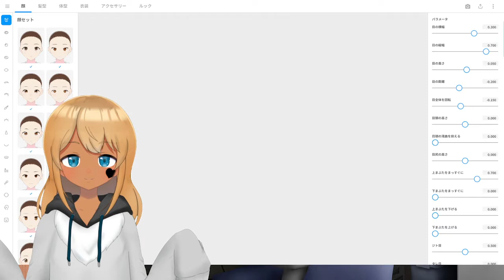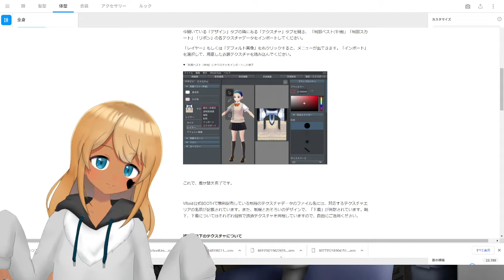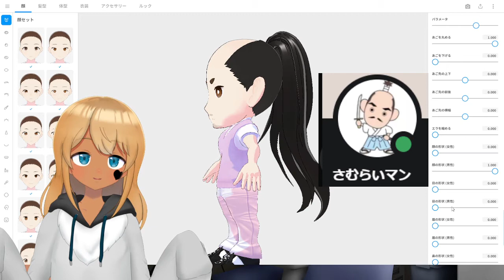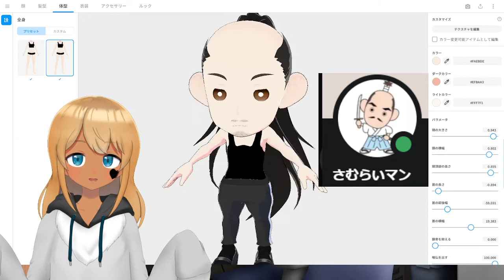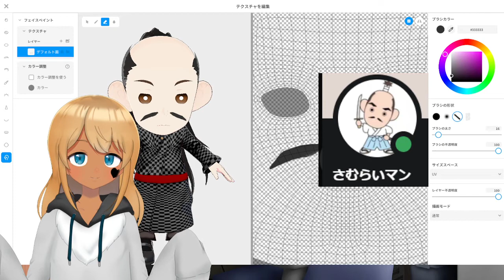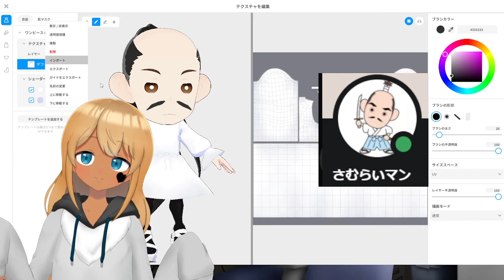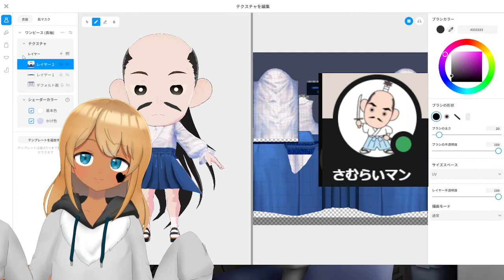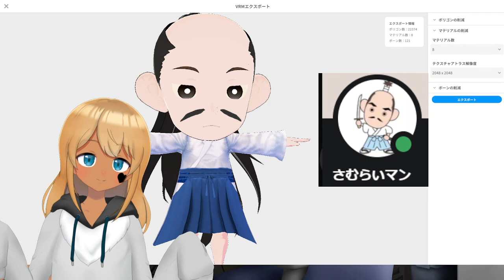【Vtuber】昨日のリベンジ！SDキャラクター作成してみました！正式版リリースのブイロイド触ってみた！VRoid Studio【V-LIVER】11月02日のアーカイブ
今回は昨日のリベンジで17LIVE同期のライバーであるサムライマンさんのアイコンに近いアバターの組立てをしていきました！
SDキャラクターの作成は初でしたし、いろいろと勉強になりました！
もし自分で組み立てるのが不安だとかわからないっていう人の参考になったら嬉しいです。